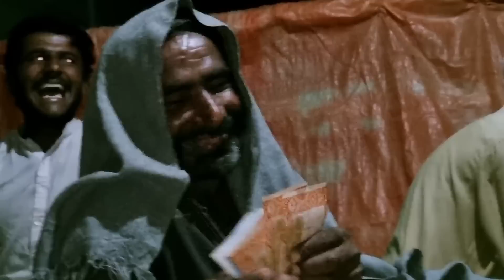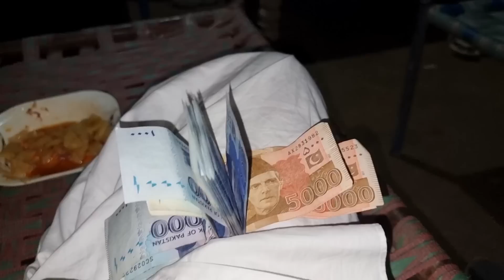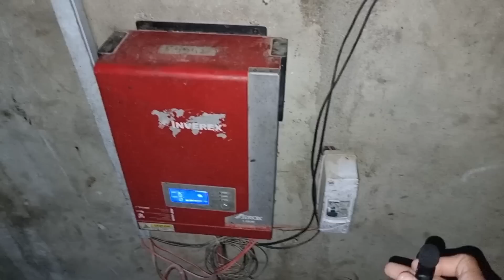Nasar Bhai Ny 50000 Ka Tetar Bych Dya? 😱😅 | AR Maani